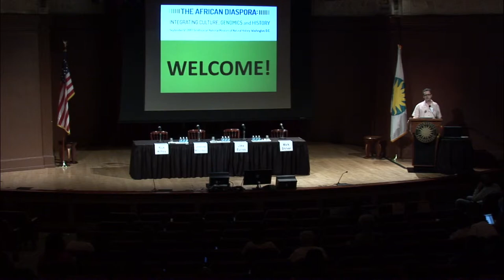Using DNA to Explore Ancestry (Introduction) - Mark Shriver